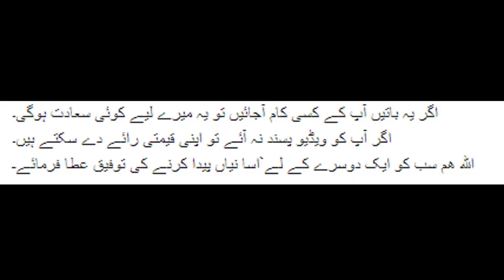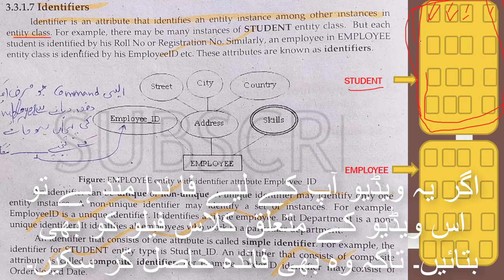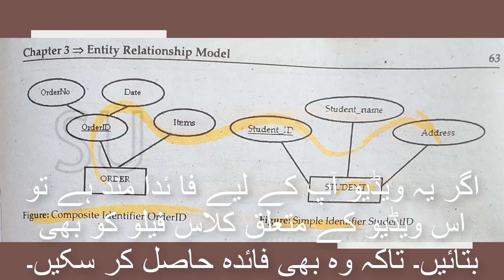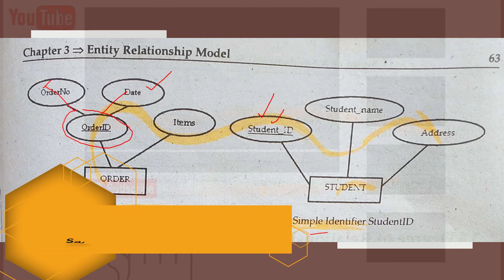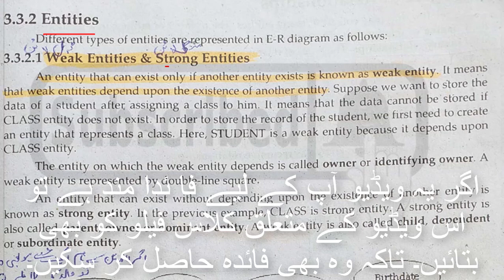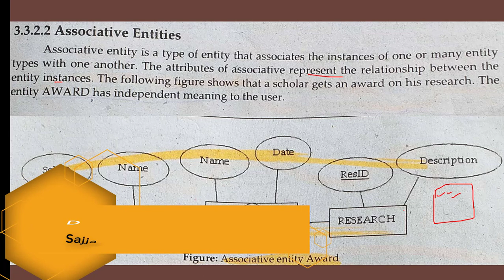Database - ADP BSc BA - Part 16 - In Urdu -YOUTUBE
In this video, it will be discussed:
What is the identifier?
What are types of Entities ?